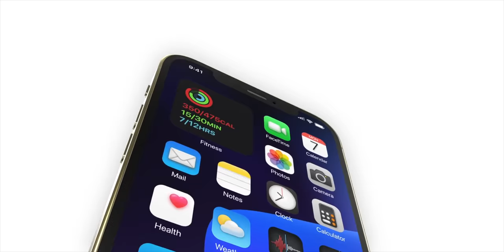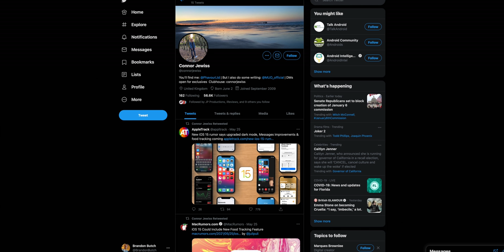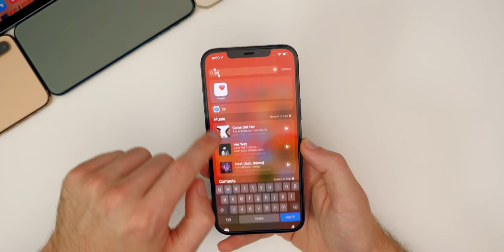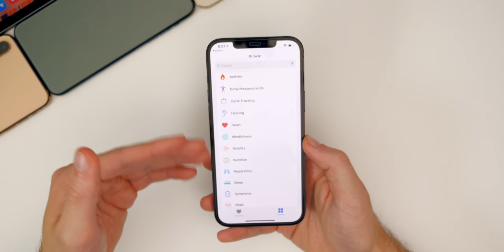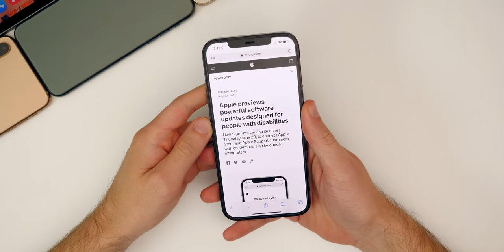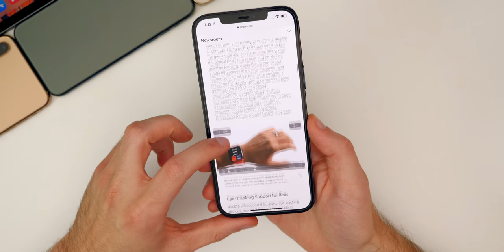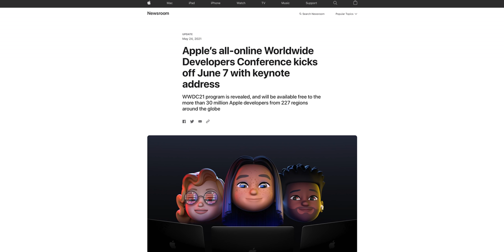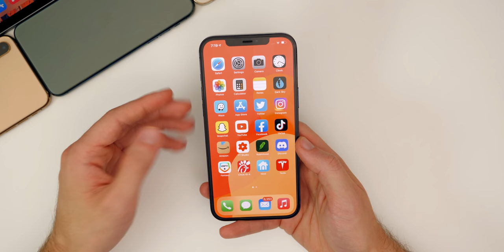MORE iOS 15 Leaks! New Lockscreen, Food Tracking & UI Tweaks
MORE iOS 15 Leaks! New Lockscreen, Food Tracking & UI Tweaks | iOS 15 Leaks & Rumors

iOS 15 is just a couple of weeks away and just recently, we got more leaks & rumors from a new source, who corroborates what we heard from Bloomberg but also adds in some new ones we haven't yet heard.

iOS 15 could be adding Food tracking, a new lockscreen, new dark mode UI, messages tweaks, and much more!

Chapters:
0:00 Intro
0:58 New iOS 15 Leaks
1:30 Dark Mode UI
2:22 Messages
3:15 Food Tracking
4:42 Notifications & Lockscreen
6:50 Apple leaks iOS 15 features?
8:37 Background Sounds Settings
9:49 WWDC Schedule
10:50 Conclusion

What do you think of these iOS 15 leaks & rumors? Are you looking forward to it on June 7th?

▬ STAY UP-TO-DATE! ▬